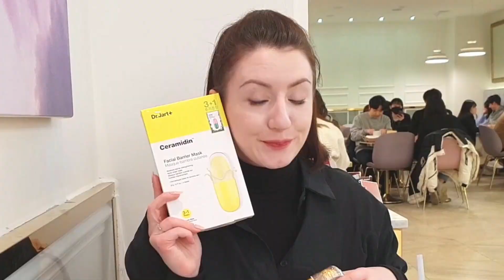КОРЕЙКА ГОВОРИ НА БЪЛГАРСКИ ЕЗИК ! / MY KOREAN FRIEND TALKS IN BULGARIAN !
В днешното видео ще ви запозная с една моя приятелка от Корея, която ще ви впечатли с това колко добре може да говори на български език! Приятно гледане ! :)